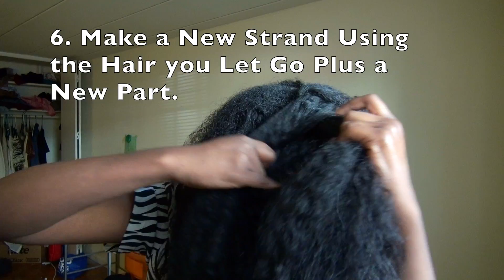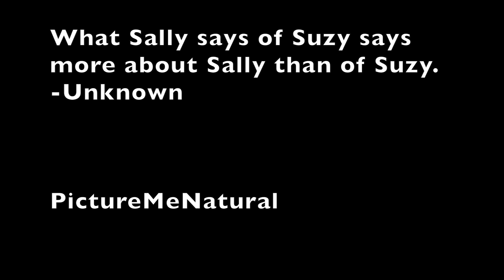How to Create a Perfect Updo for Any Occasion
Easy Updo for Any Occasion.
You can use this method for wet hair or straight hair. It will cause less volume but more definition of the twists. I love the look as well

Happy Spring

_MUSIC_____
Artist: Holy Child
Song: Best Friends
_INSTAGRAM
Picture_Meem